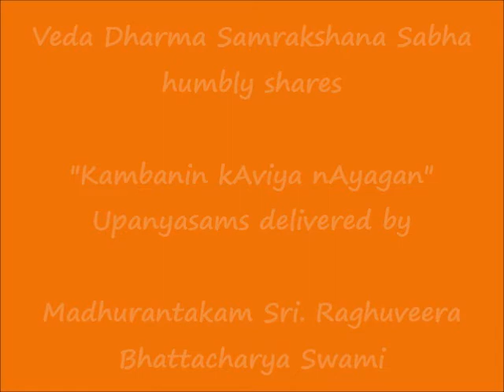094 - சமய சஞ்ஜீவி (samaya sanjeevi) - கம்பனின் காவிய நாயகன் (Kambanin kAviya nAyagan) Upanyasams